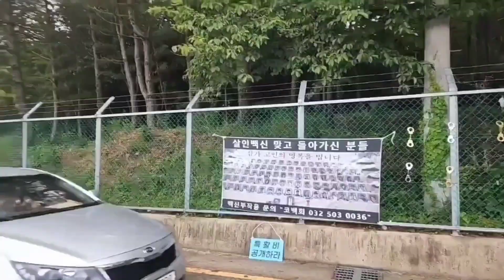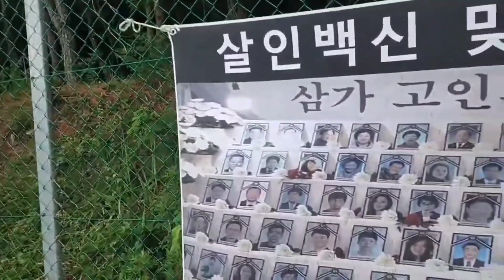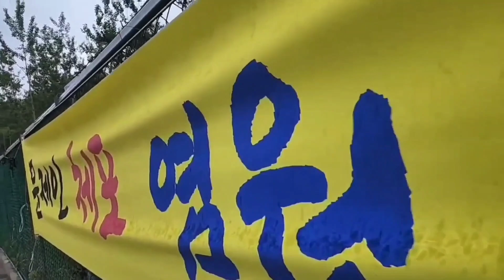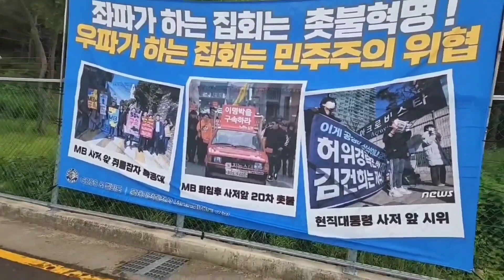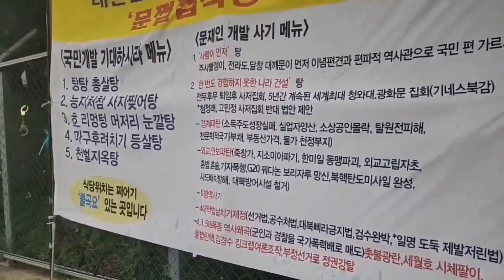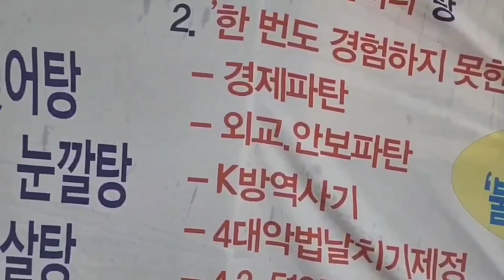평온한 시골마을이 왜 이렇게~??? 문적폐는 정의냐, 즉시 수사하랏~!!! (220606)